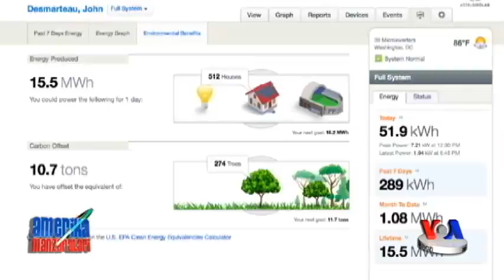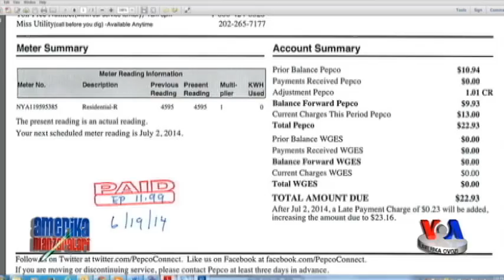Quyosh energiyasi - Solar Energy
Quyosh energiyasi bugun ancha arzon va ommaviylashmoqda. Zamonaviy texnologiya quyosh batareyalari samaradorligini oshirib, narxni pasaytirgan. Elektr toki qimmatlashar ekan, muqobil manbalarga o’taman deganlar ham ko’p. Xo’sh, quyosh energiyasi an’anaviy elektr quvvati bilan raqobatlasha oladimi?